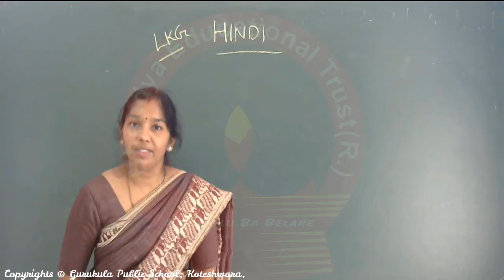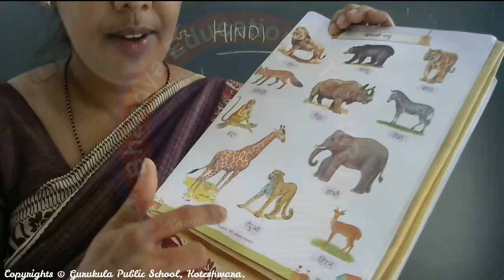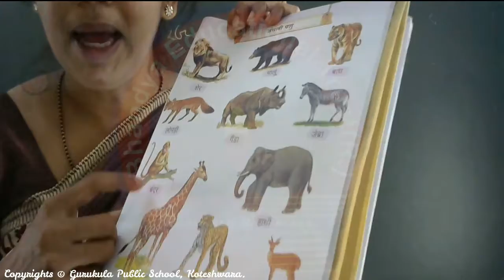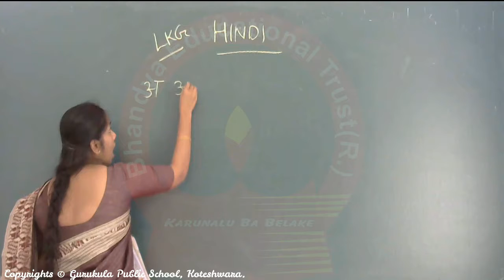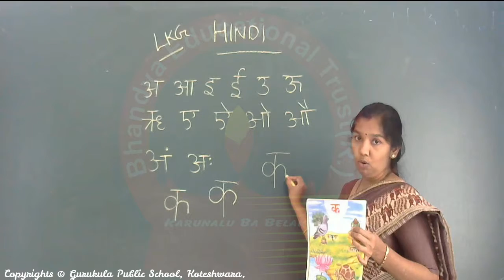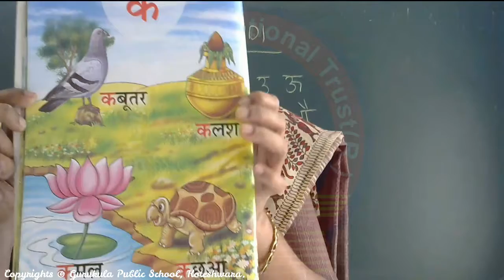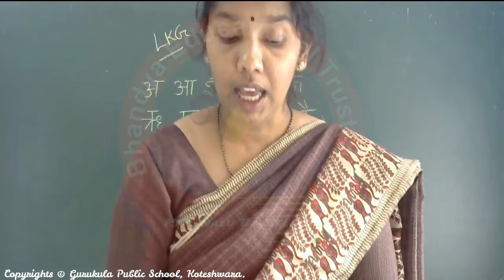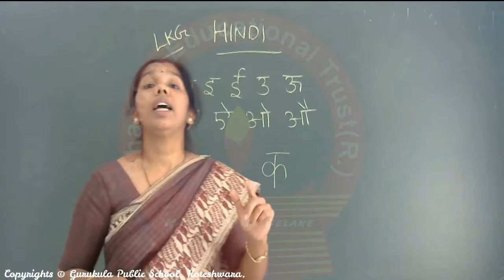Kindergarten LKG - Hindi #15